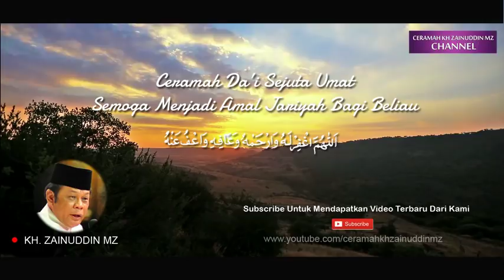Bersihkan Hartamu Jika Tidak Kamu Akan Binasa Karena Harta - Ceramah KH Zainuddin MZ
Ceramah KH Zainuddin MZ dalam ceramah lucu tausiah kajian dakwah pengajian tablig akbar yang menyeru mengeluarkan zakat dan rajin sodakoh untuk membersihkan hartamu.

Dakwah KH Zainuddin MZ
Tablig Akbar KH Zainuddin MZ
Ceramah Lucu KH Zainuddin MZ
Ceramah Menyentuh Hati
Ceramah Full KH Zainudin MZ